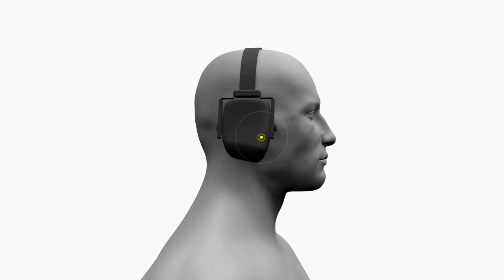HOPLITE ELNO - New headset for soldiers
INTRODUCED AT EUROSATORY 2016 - ELNO NEW HEADSET CONCEPT WITH BONE CONDUCTION AND 3D Talkthrough®